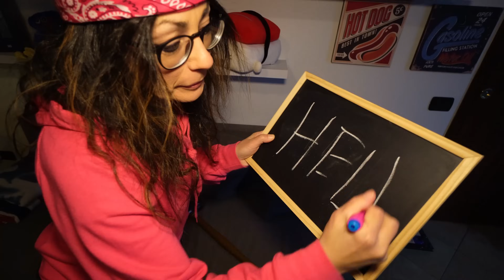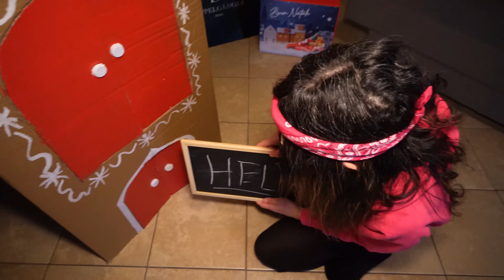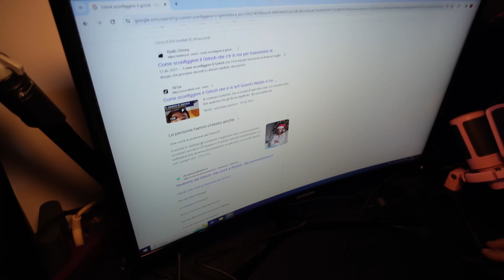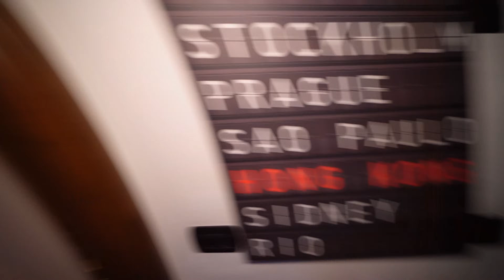DRONE CATTURA GLI ELFI DI BABBO NATALE CONTRO IL GRINCH NELLA VITA REALE!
Una storia che non finisce qui, Babbo Natale potrebbe tornare ed è molto arrabbiato, ti consiglio anche Non GUARDARE Il Film DI "SANTA CLAUS.EXE" Alle 3:00 Di NOTTE ! *VIENE A CASA TUA*
Siamo Jo e.. Syl - Adoriamo Creare Video, per Voi❤️. La Nostra soddisfazione è Regalarvi Emozioni. Siamo Nati per questo, Al nostro Team Ninjas importa solo, che sarai Felice di essere in ogni Epico Video! mai visto prima! Realizziamo Video adatti a tutte le età.

👨‍👩‍👦‍👦*questo canale è adatto a tutte le età*